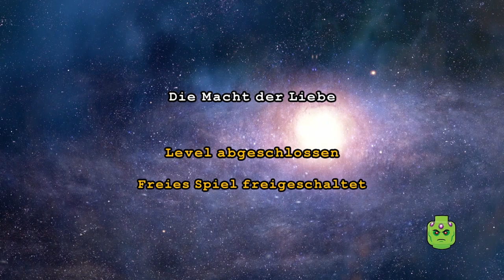Lego Batman 3 Jenseits von Gotham | #016 Saint Walker die Macht der Hoffnung [100%]